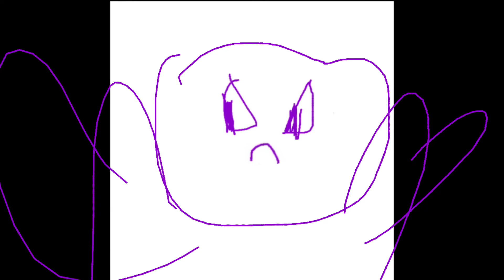Thedo Becoming Fat